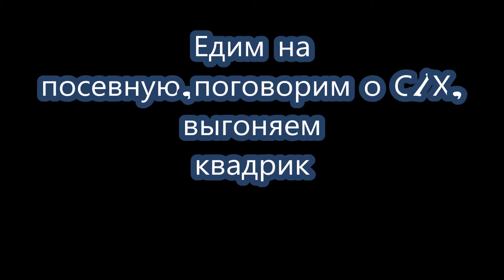Квадрацикл СТЕЛС АТВ 500, Едим на посевную, поговорим о С/Х.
Поехали на посевную, осталось немного,ну  за качество как всегда извиняйте , Я еду по квадрик, надо посмотреть коней